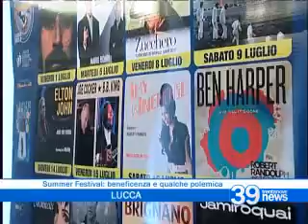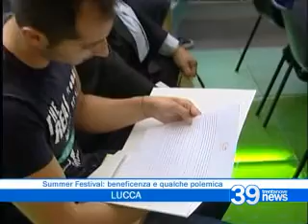Summer Festival: beneficienza e qualche polemica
Presentata questa mattina dal Comitato d'Onore del Summer Festival e dall'ex CT della Nazionale Italiana Marcello Lippi un'importante iniziativa benefica. Iacopo Mencuccini